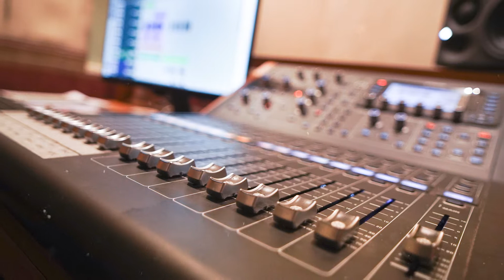THE BRIDGE || @MrBabu212 || New Show || Coming Soon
The concept of THE BRIDGE is to provide a platform for young professional musicians to exchange, experiment and live with the music of the bygone era and combine them with the contemporary taste and senses. This creates a space where these musicians shine both as the representative of their time and as part of building the bridge between their contemporary music and the Golden Oldies (what we like to call the Goldies).
Each episode is promised to bring you something new and exciting keeping the essence of the old.
Special Thanks To - Hindusthan Record